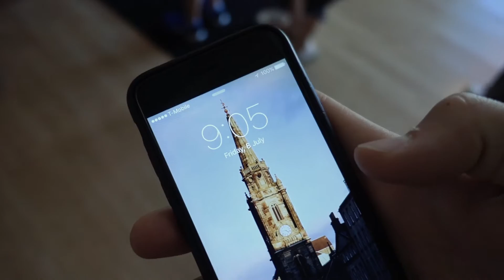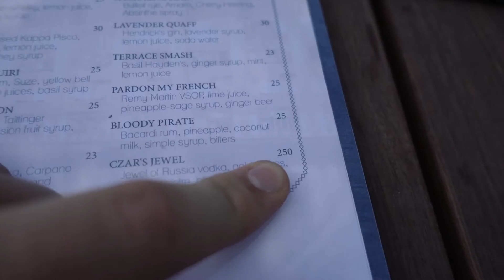CHICAGO BEAN SHOOT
Today we headed into the city of Chicago to start exploring! Of course we went to the Bean. But we also did many other things.

Music